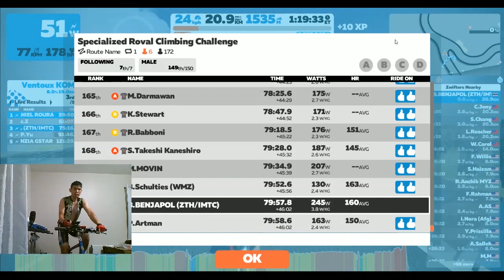Specialized Roval Zwift Race Ven Top Route - New Bike/Wheels and new PR.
With both new bike/wheel setup and I get fitter from last year I made 2:38 minutes PR faster on Vontoux KOM. SPECIALIZED AETHOS S-WORKS and ROVAL ALPINIST CLX is the fastest combination as said from Zwiftinsider.